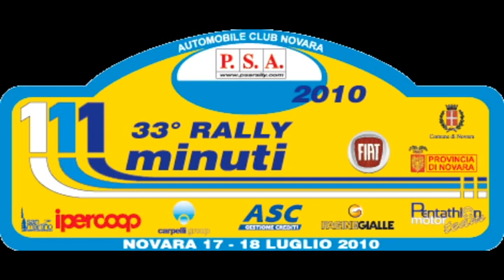FINCHE DURA!!!!!! CAMERA CAR CRASH GATTO COVINI RALLY 111 2010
FINCHE DURA! 33°RALLY 111 MINUTI CAMERA CAR DELLA PROVA SPECIALE 2 ARMENO GATTONI ANDREA E COVINI FULVIO SU PEUGEOT 306 GRUPPO A PURTROPPO LA LORO GARA FINISCE CON QUESTA USCITA. L'AUDIO NON è PERFETTO